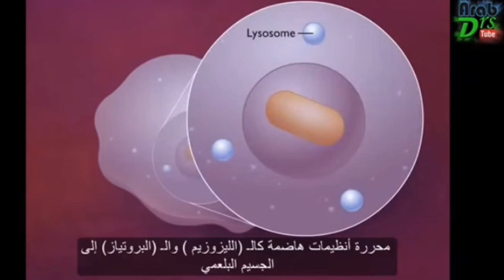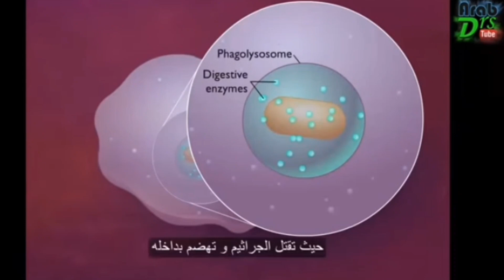مراحل البلعمة (la phagocytose) بالتوضيح